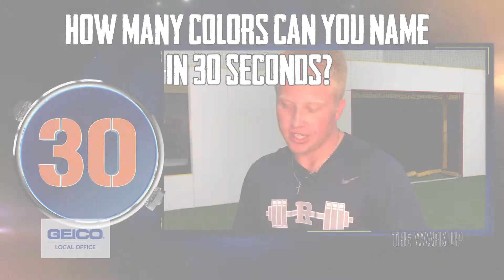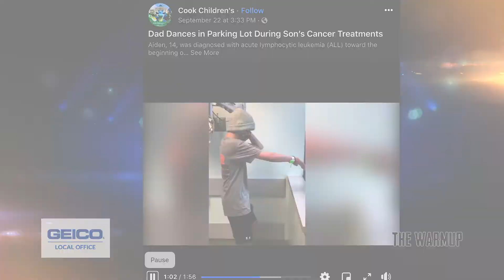The Warmup presented by your Local North Texas Geico Agents Season 3 Ep 7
The Warmup presented by your Local North Texas Geico Agents in The Colony, Keller, Arlington, Plano, and Mesquite is bringing you action from around the Metroplex! Want to know what is coming up this week on @IHSSDFW! We preview the biggest games from around the metroplex: Cedar Hill vs Arlington, Denton Guyer vs Ryan and Lone Star vs Aledo. Meet Averi Carlson who's just a junior but is making BIG strides on the Volleyball Court. And the Extra Point how many colleges can you name? or do you have the moves like a certain father does?  All here on the Warmup!